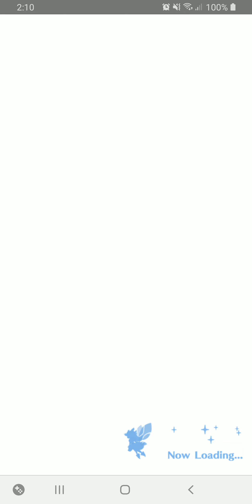[Dragalia Lost] Summon Showcase: Prize Showcase Ft. Regina Banner